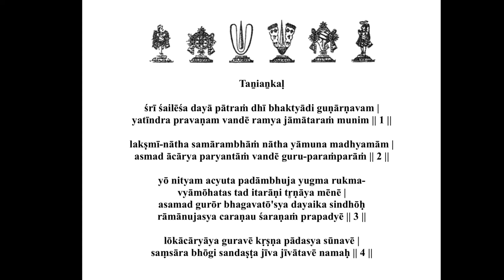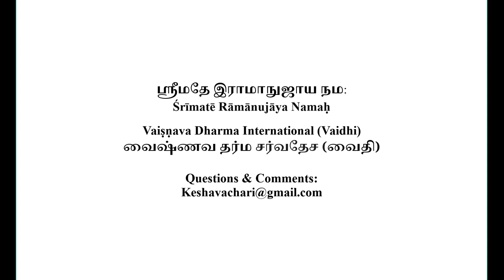Mumuksupadi Part 31 2021 1 2